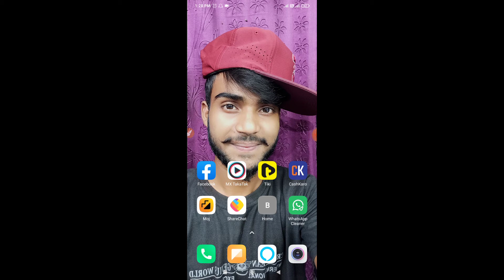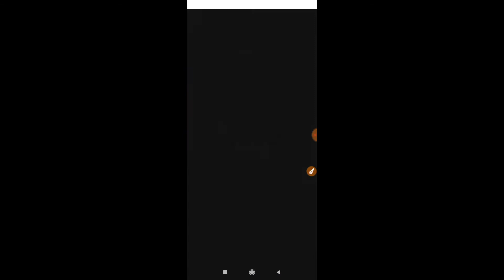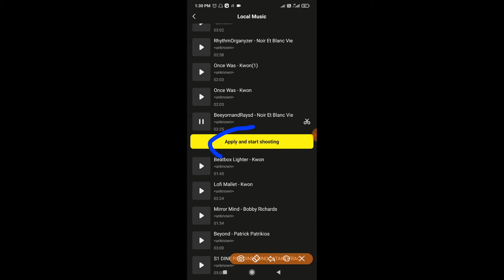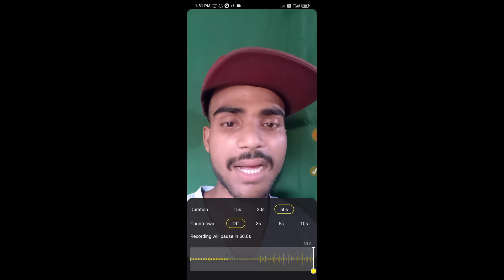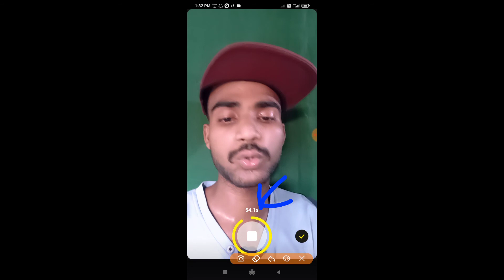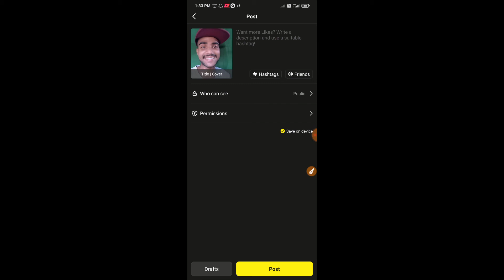Tiki app par 60 second ka video kaise banaye | टिकी ऐप में 60 second का विडियो कैसे बनाए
Dosto Aaj ke video me bataya hu tiki app par 60 second ka video kaise banana

Tiki app par 60 second ka video kaise banaye
tiki app me 60 second ka video ksise banta hai
tiki app par 30 second ka video kaise banaye
tiki app 15 second ka video kaise banaye
tiki app par man pasand gaane ke sath video kaise banaye
tiki app

Bihar (India)